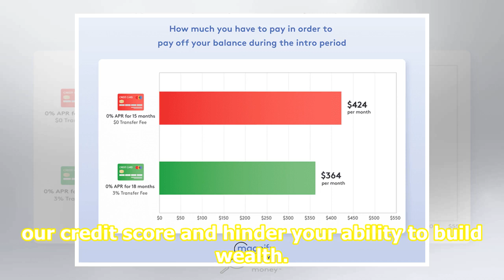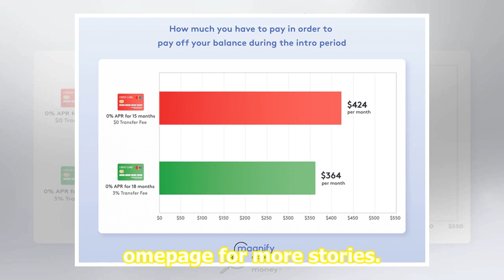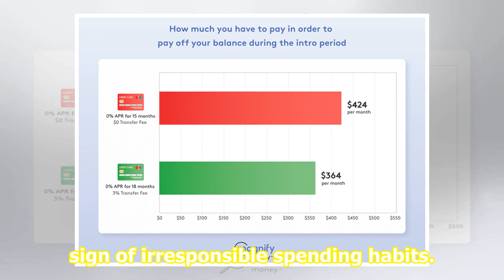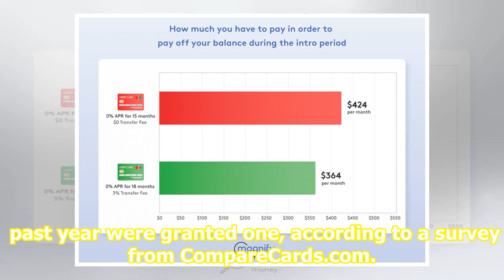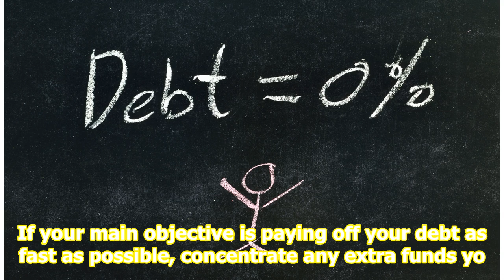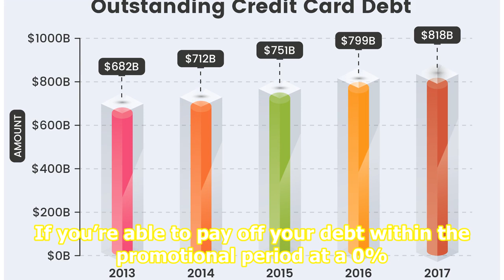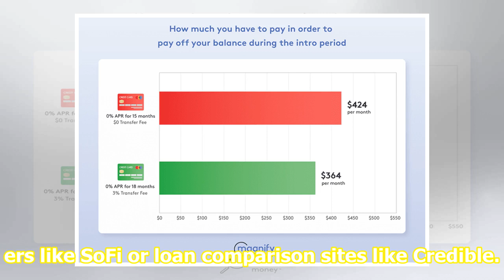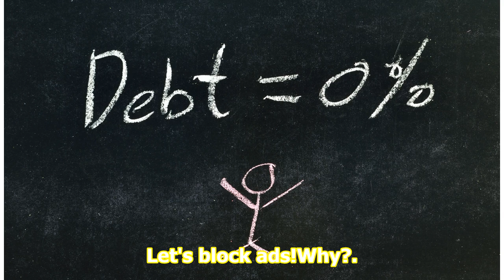5 ways to be free of credit card debt by the end of the year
5 ways to be free of credit card debt by the end of the year

caption Don’t let credit-card debt hold you back. source Ian Gavan/Getty Images Credit-card debt can damage your credit score and hinder your ability to build wealth. Credit cards are notorious for high interest rates, which can greatly prolong your debt repayment schedule if you’re not proactive. T...